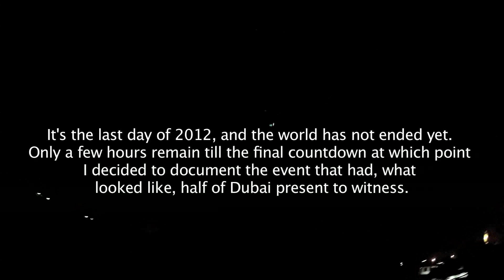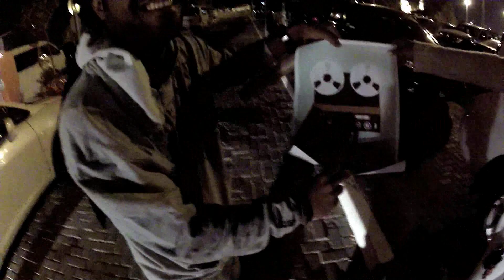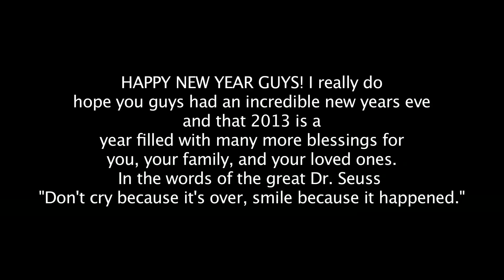A New Year, A Fresh Start | VLOG #6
Rather embarrassing beginning. Decided to cover this for new years. Do let me know what you guys did this new years eve! :D